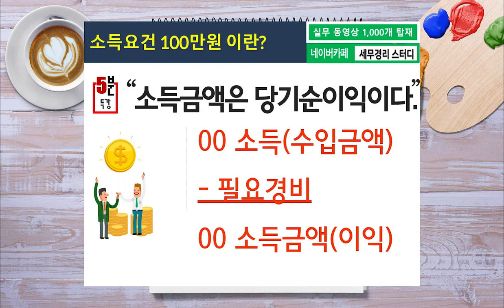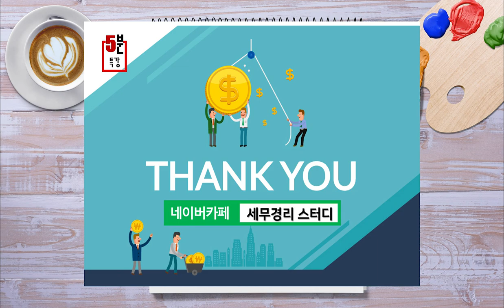연말정산 소득요건 100만원 간단 판단기준 , 부양가족이 소득이 있을때? 공제 받을 수 있을까? [연말정산 5분특강]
전체 동영상 시청은 네이버 카페[세무경리스터디]에 탑재되고 있습니다.